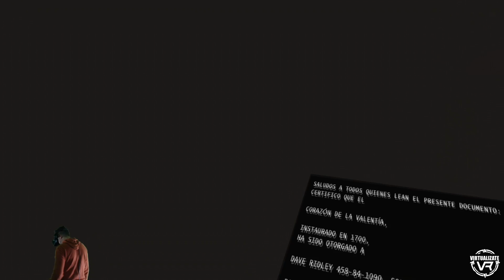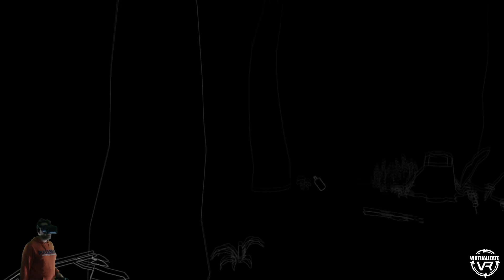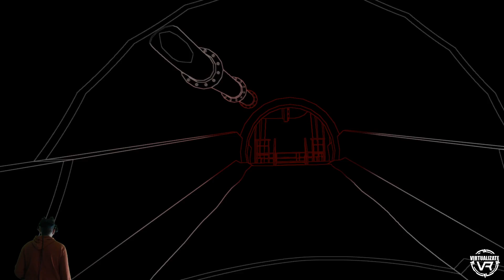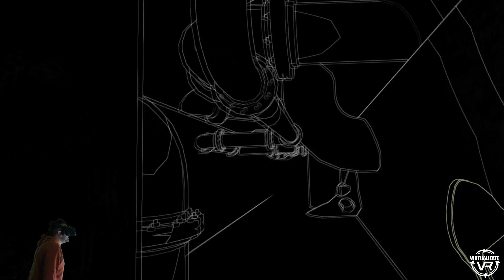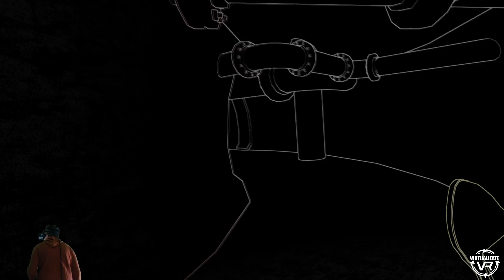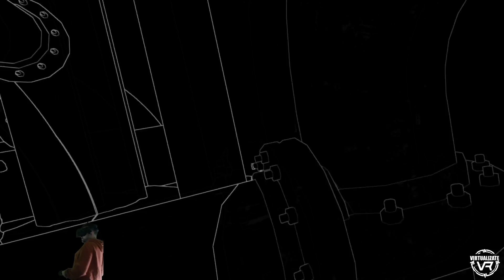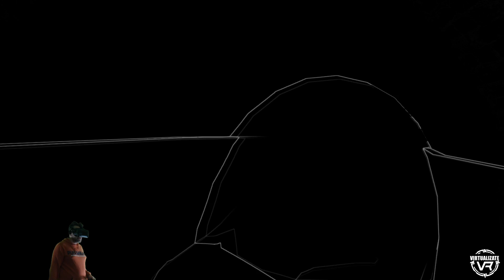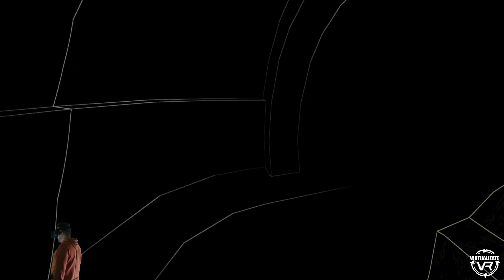Probando Stifled / valve index /En español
Stifled es un juego de misterio y suspense basado en sonido Stealth Thriller, galardonado con múltiples premios, donde el sonido es la única forma de VER y los enemigos ESCUCHAN tu miedo a través de la entrada de tu micrófono. La entrada de micrófono y las funciones VR son opcionales.